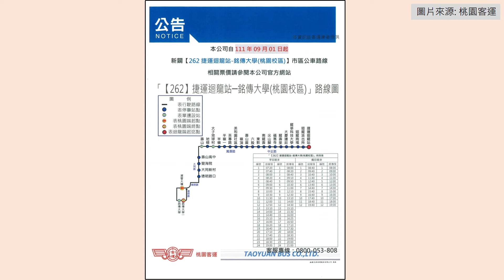新路線開通! 桃園客運 261路/262路 路線介紹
各縣市交通路網變化系列